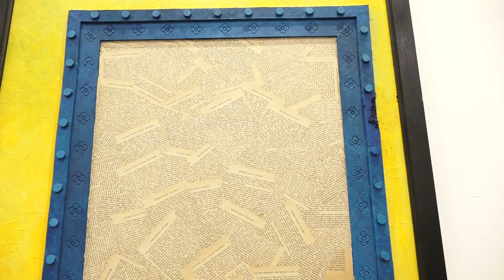VIMARSH SUMIT MISHRA ART GALLERY Sangram singh BOLLYWOOD WINDOW 38